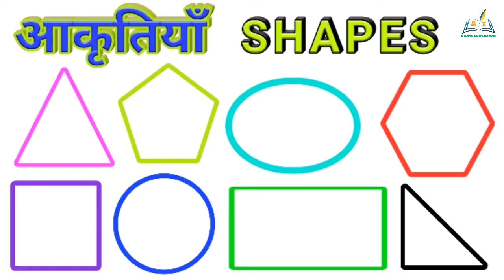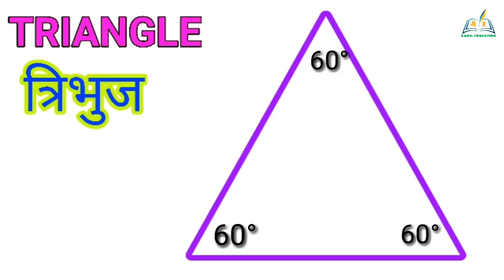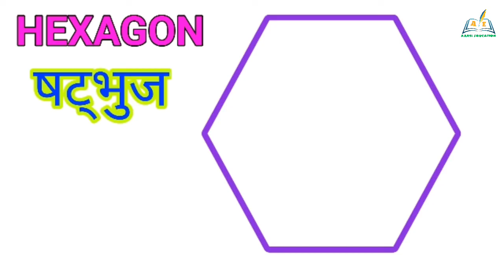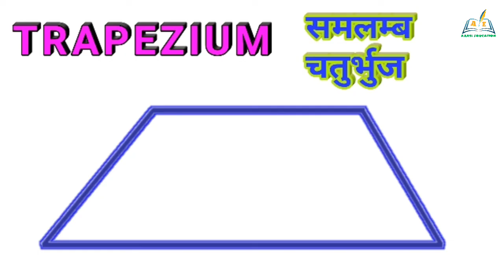गणितीय आकृतियाँ सीखना | aakritiyon ke naam hindi aur english mein | aarti edu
गणितीय आकृतियाँ सीखना | aakritiyon ke naam hindi aur english mein | aakritiyon ke naam batao | aarti

MAINE IS VIDEO ME DIFFERENT TYPES OF SHAPES KO NAAM KE SATH BATAYA HAI,

 I HAVE INCLUDE THIS TOPICS IN VIDEO

1. CIRCLE,  वृत्त,
2. SEMI- CIRCLE,  अर्द्ध वृत्त,
3. SQUARE,  वर्ग,
4. RECTANGLE,  आयत,
5. PENTAGON,  पंचकोण,
6. HEXAGON,  षट्भुज,
7. ELLIPSE, अंडाकार,
8. TRAPEZIUM,  समलम्ब,
9. समकोण त्रिभुज,

I Hope this video is helpfull for you.

aarti education